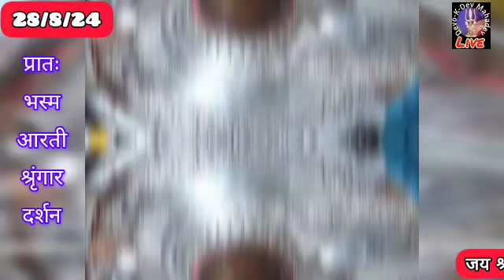श्री महाकालेश्वर जी #28/8/24 भस्म आरती श्रृंगार दर्शन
Shri Mahakaleshwar live darshan 🙏ujjain

Shri_Kashi Vishwanath_Seven_Jyotirlinga_Varanasi
live mahakaleshwar jyotrilinga ujjain mahakal darshan mahakal bhasmartimahakal bhasm aarti statuslive jyotrilinga darshan

Mahakal Daily Darshan 1/6/24

Find me on youtub :- Mahakaal Darshan with Vikas